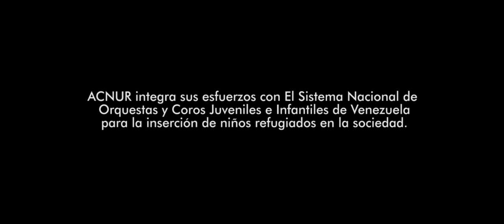Solidadridad sin Fronteras // Achaguas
En una emotiva entrevista el niño colombiano "John" nos comenta su experiencia con El Sistema de Orquestas Venezolano y cómo la música logró transformar su vida.

Dirección: José Antonio Rivera
Producción: Omar Zambrano